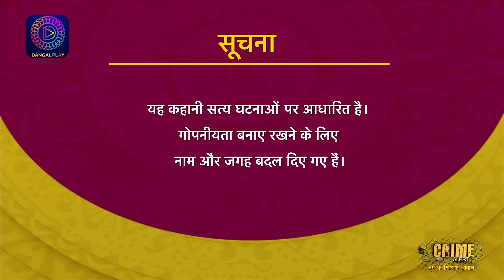CRIME ALERT FULL EPISODE | TEEN TALAQ AUR HALALA | क्राइम अलर्ट | Hindi Crime Show